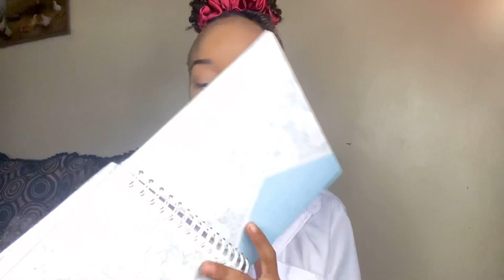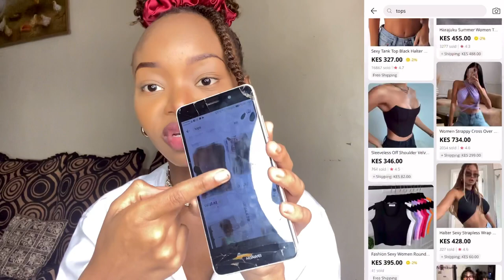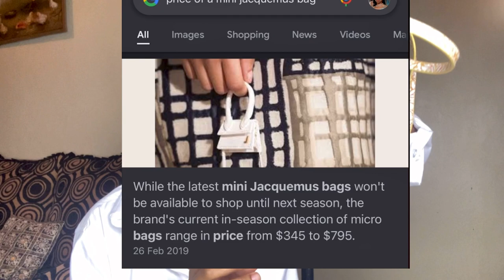ALIEXPRESS: WHAT YOU NEED TO KNOW ABOUT SHOPPING ON ALIEXPRESS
On today’s video, I am talking about everything Aliexpress.